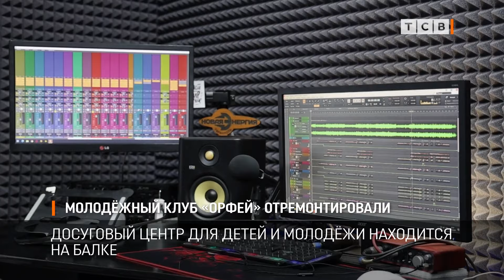Молодёжный клуб «Орфей» отремонтировали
В Тирасполе после ремонта открылся досуговый центр «Орфей». Он находится на Балке, самом большом районе столицы. Капитальный ремонт концертного зала, классов для занятий и фасада начали в прошлом году. В воскресенье тут планируют большое выступление.